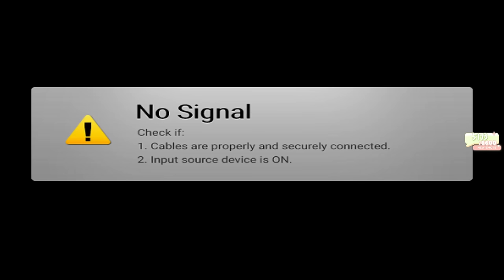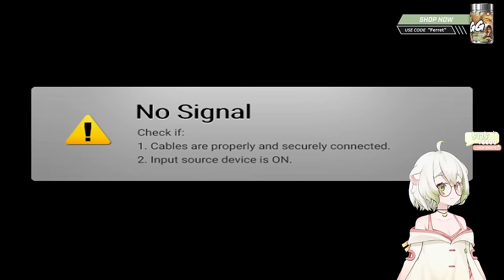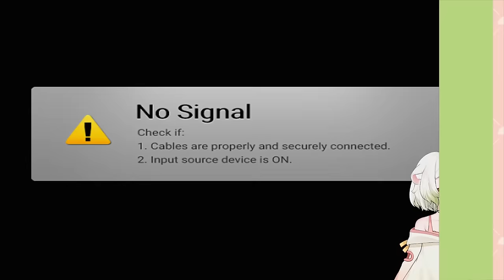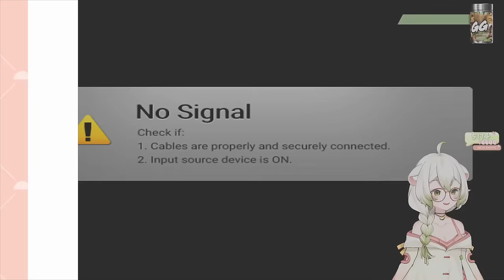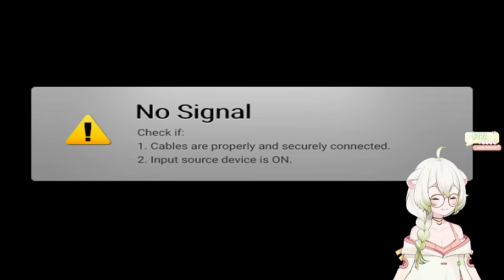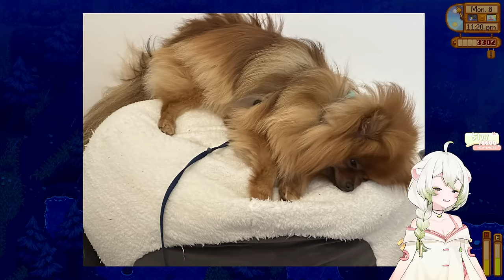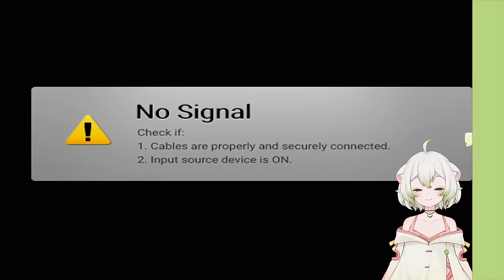More Chill Farming with Chat 💚 ~ Laimu Plays Stardew Valley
Part 3

00:00 Just Chatting
01:07:18 Stardew Valley